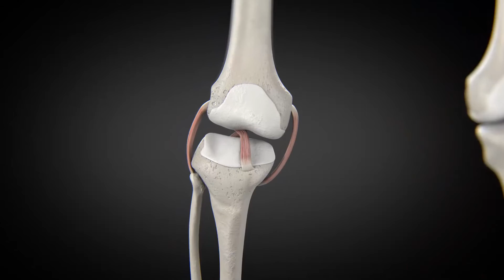DonJoy | Matt Crowhurst | Knee Protection for Wakeboarding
Wakeboard Ambassador and rider Matt Crowhurst explains why knee bracing is crucial to people taking part in action sports, and why he chose a custom DonJoy Defiance knee brace.